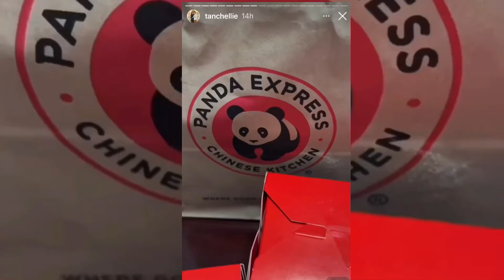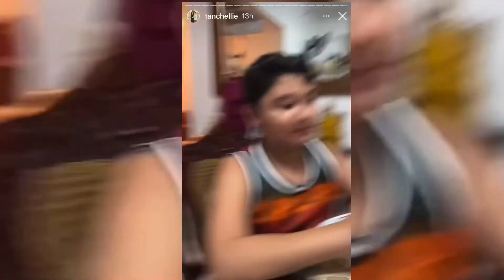TEAM TARAH IG UPDATE (habang wala si mamu)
Team Tarah IG Story update